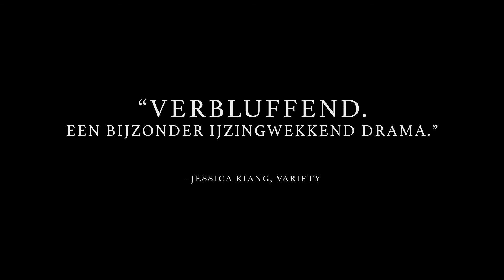Trailer | Dear Comrades! | MIMIK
Liudmila is een lokale partijbestuurder in Novotsjerkassk, een stad in het zuiden van de Sovjet-Unie. Ze is een trouw communist die tijdens de Tweede Wereldoorlog vocht voor de ideologie van Stalin. Wanneer een arbeidersstaking in de plaatselijke fabriek dreigt, pleit Liudmila voor een hard optreden om het verzet de kop in te drukken. Maar de demonstratie is onvermijdelijk en ook haar opstandige dochter kiest de kant van de arbeiders. De bijeenkomst wordt door de autoriteiten hard neergeslagen. Liudmila is getuige van het bloedbad en de paniek en komt tot het gruwelijke besef dat haar dochter mogelijk is omgekomen. Haar wereldbeeld kantelt. Ondanks de blokkade van de stad, de massale arrestaties en de pogingen van de autoriteiten om het bloedbad te verdoezelen, gaat ze wanhopig op zoek naar haar dochter. Het verhaal van de aangrijpende Russische film Dear Comrades van Andrei Konchalovsky is gesitueerd in de Sovjet-Unie in 1962, ten tijde van Chroesjtsjov, toen een arbeidersstaking bloedig werd neergeslagen. Een geschiedenis die jarenlang in de doofpot werd gestopt. De in prachtig zwart-wit beelden geschoten film werd op het Filmfestival van Venetië in september dit jaar bekroond met de speciale juryprijs en is verkozen als de Oscar-inzending voor Rusland.

MIMIK
FILM | THEATER | CAFÉ